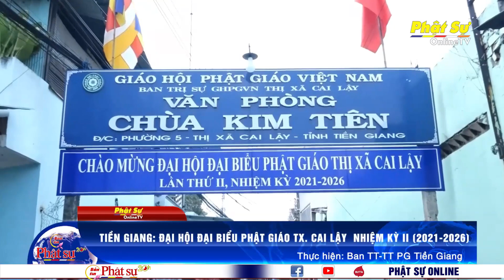TIỀN GIANG: ĐẠI HỘI ĐẠI BIỂU PHẬT GIÁO NHIỆM KỲ II (2021-2026) THÀNH CÔNG TỐT ĐẸP